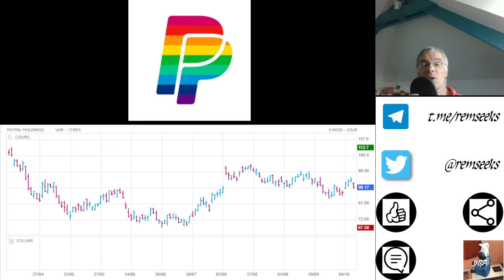Paypal : trois pas en avant, trois pas en arrière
Paypal annonce une nouvelle "politique d'utilisation acceptable" qui ne passe pas. Un prestataire financier n'a pas à vous infliger une amende de 2500 $ pour votre mauvaise opinion. L'entreprise se rétracte vite.  Mes réflexions sur ce drame en deux actes, pour l'instant.

Illustrations :
Le Logo Paypal appartient à l'entreprise.

L’étymologie de finance, c’est le latin fides, la confiance

Bankrun : Une panique bancaire causée par la demande massive de retrait des fonds à vue par les créanciers / clients d’une banque.

Wall street walk : La cession par un investisseur de tous les titres (actions, obligation) émis par une entreprise ou dont ils seraient le sous-jacent (options).

Facebook est devenu Meta : GAFAM devient GAMAM.